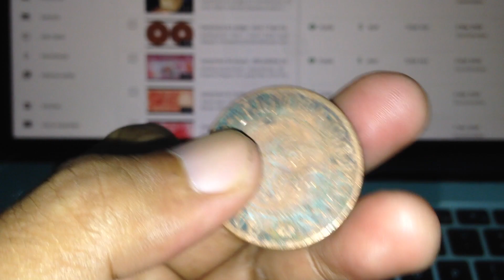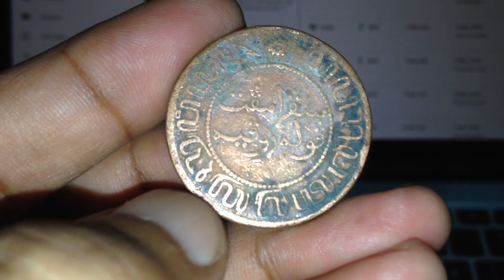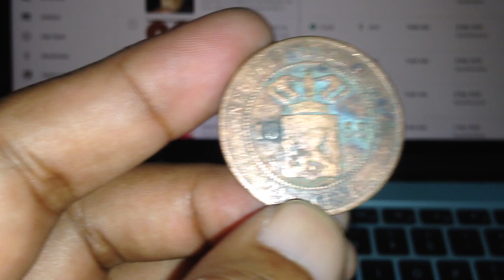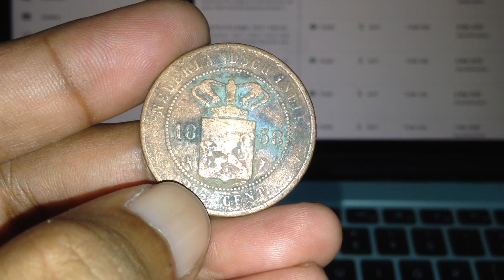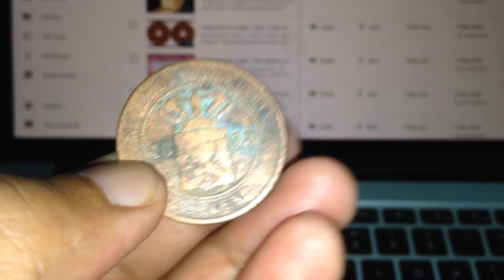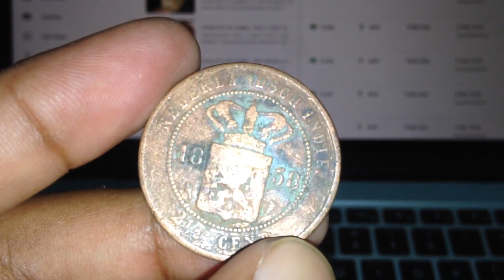Uang Kuno & Langka 2½ Cent Benggol 1858, old Ancient & Rare Money Dutch Colonial Condition F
FOLLOW & IKUTI Halaman Kolektor Koin Kuno & Uang Kertas 162 years old Ancient & Rare Money Belong to Dutch Colonial Condition F (Aus, Year Still visible)